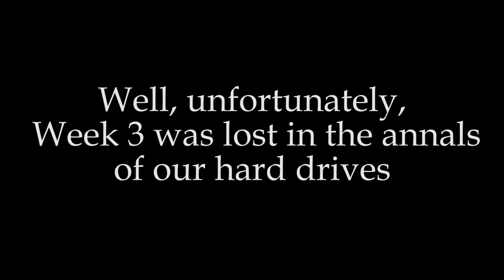Whoops (Battlegrounds Week 3)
We lost week 3, so here's what happened in a nutshell. Look forward to Week 4 coming out soon! Like tomorrow soon :D